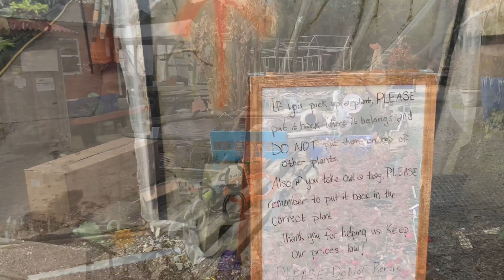HOUSEPLANT NURSERY TOUR: GUNTERS GREENHOUSE! | Planting The World Red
Hey peeps!!❤️

In this video I tour Gunters Greenhouse located in Raleigh. I hope you stick with me to check out all of their cool plants! I hope you guys enjoy this video, and if you know someone who you think would enjoy this video too, please share it!! Love you guys!❤️

My Etsy shop (I have yet to update) if you’re interested

Besos!😘